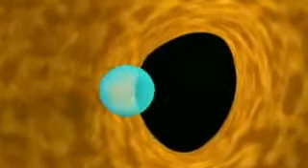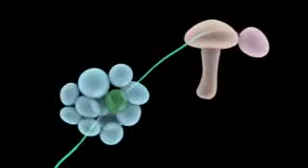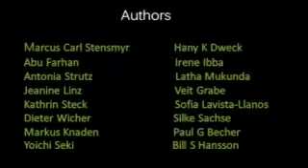Disgust Circuit: Flies Sniff Out and Avoid Spoiled Food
The ability to detect rotten food is so crucial for survival that even flies have a dedicated neural circuit to do just that, according to a study published on December 6th in the Cell Press journal Cell. The brain circuit allows flies to avoid feeding and laying eggs on fruit covered in toxic molds and bacteria and represents a unique, specialized system for detecting a repulsive odor.

Credit: Stensmyr et al., Cell